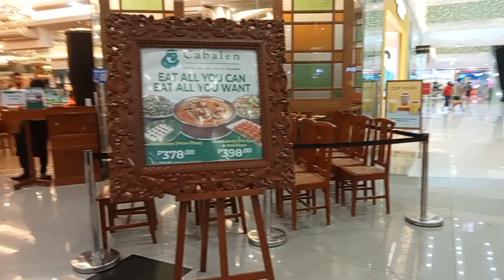CABALEN EAT ALL YOU CAN / SULIT DAMING PAGPIPILIAN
Food trip buffet restaurant, classic and traditional Filipino food and Kapampangan cuisine unlimited food.